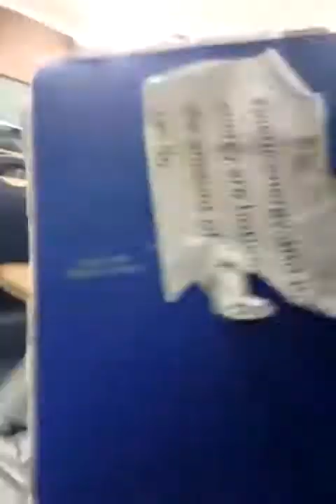My teacher took my phone away